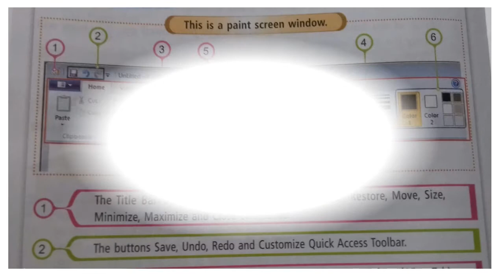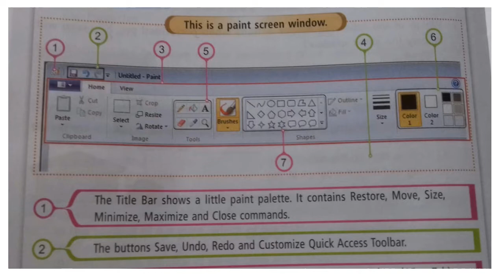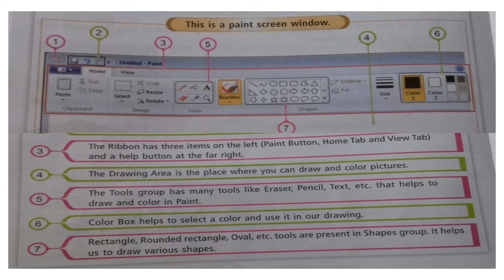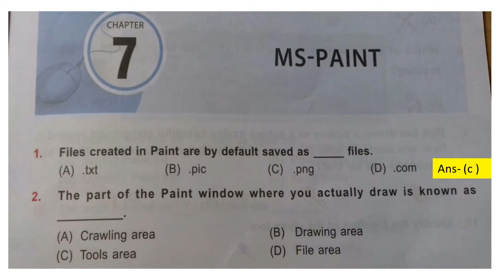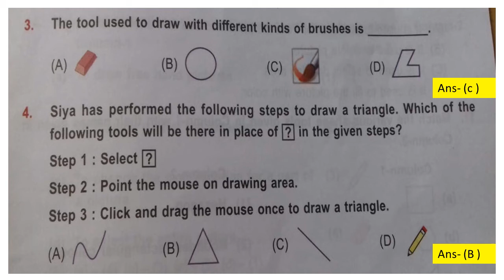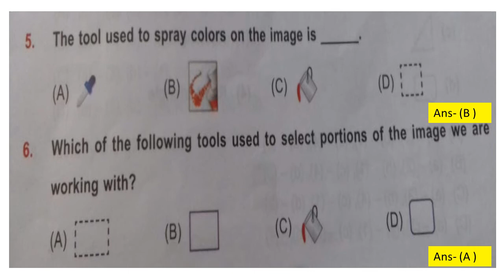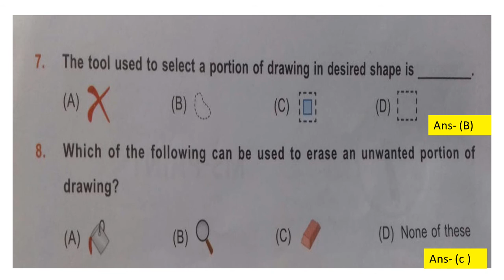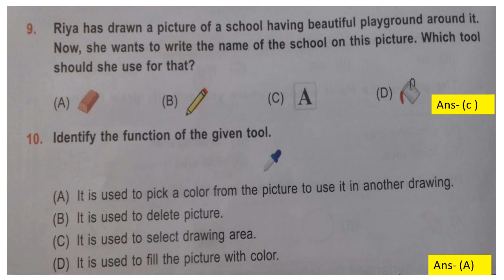Olympiad Exam preparation chapter wise MCQ/class 2/Ms-Paint/CBSC /ICSC /Cyber (NCO) class2 chapter-7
# My patshala b yneetunigam

Hello Parents

This Vedio help your kids (CBSC ,ICSC State Board) and olympiad exam class -2(Computer) Is Vedio ki help se aap baccho ki study start kar sakate hai saat hi Olympiad Exam ki tayari bhi . Is Worksheet ke or bhi parts mai share karungi. Agar aap kisi particular chapter par vedio dekhana chahate hai to mujhe comment jarur kare. me uspar jarur vedio banaungi. I hope is vedio se sabhi ko kafi help milengi, aap sabhi ko vedio kaisi lagi mujhe comment karke jarur bataye.

chapter 2 General information About computer

 chapter 3  Parts of computer
            chapter 4      Uses of computer